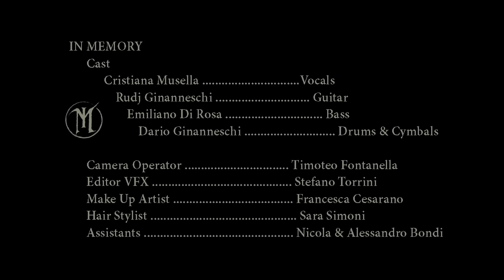In Memory Inexorable